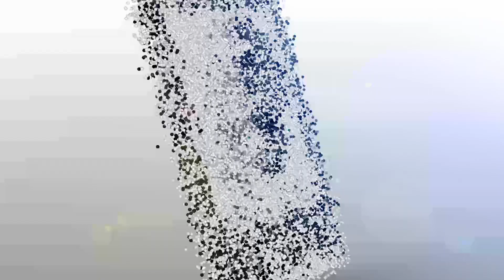சிவகாமியின் சபதம் | Sivagamiyin Sabatham Story in tamil | Part - 3 | Chapter - 4 | Eyal TV